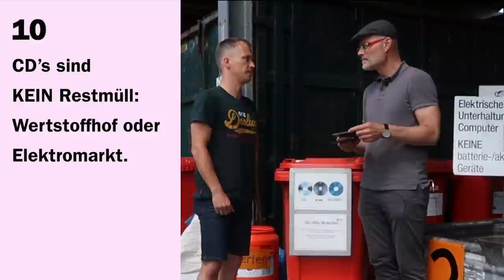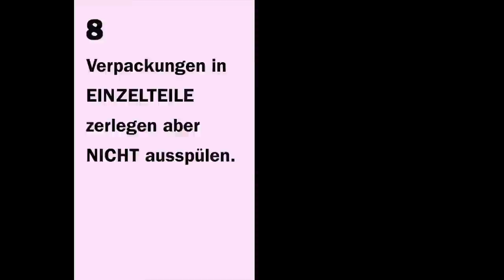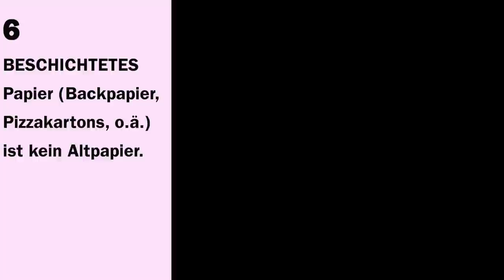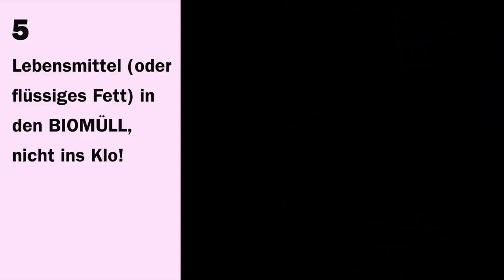10 Fehler beim MÜLL TRENNEN | dieserdad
Richtig MÜLL TRENNEN - Die 10 häufigsten FEHLER. Seit Jahrzehnten trennen wir schon unseren Müll in Altpapier, Glas, Biomüll und Gelber Sack oder Wertstofftonne. Und immer noch gibt es einige Dinge, die ich nicht richtig weiß oder schon lange falsch mache ... Im Gespräch mit Stefan Sinnwell von den Entsorgungsbetrieben Konstanz kläre ich für Euch die 10 häufigsten Fehler beim Mülltrennen auf.